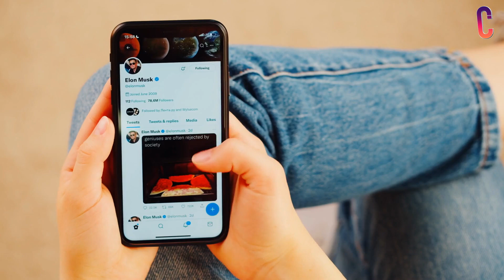Stranger Things Fans Not Happy About Wednesday's Success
Following the unique and quirky Wednesday Addams (played by Jenna Ortega) as she made her way to Nevermore Academy, Wednesday has wowed Netflix viewers in its first week with Tim Burton's take on the classic family brought to life. While anticipation levels for the new series were high prior to its release, fans would have been forgiven for not expecting it to surpass Stranger Things in the streaming service's record books.

As Netflix's Wednesday broke Stranger Things' record for most hours watched in a week and became the third most popular English-language series of all time on the platform, fans of the Hawkins gang are quietly revolting.

Keep watching today's video as we are going to tell you why Stranger Things fans are not happy on Wednesday's success.

Wednesday Season 1 took over Netflix when it premiered on November 23, easily breaking streaming records. In its first week, Wednesday beat out Stranger Things season 4 and is currently the most-watched English-language TV show on the platform.